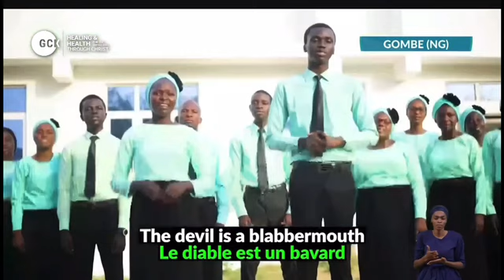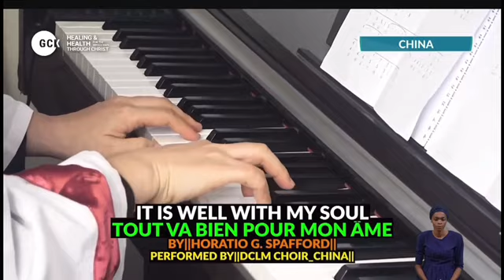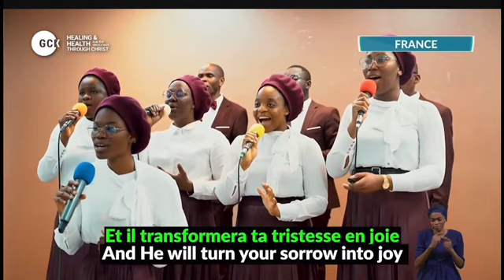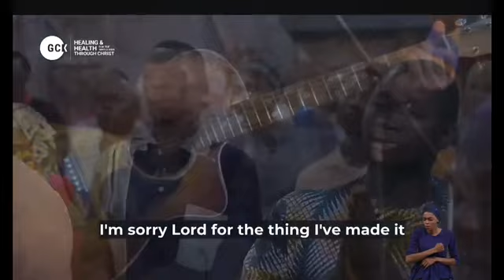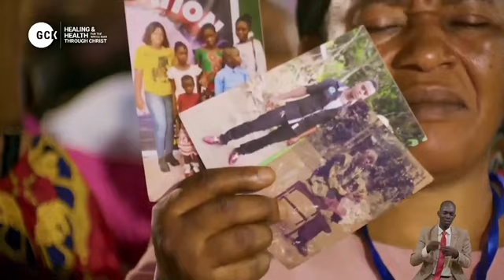Healing and Health Global Crusade | Day 5